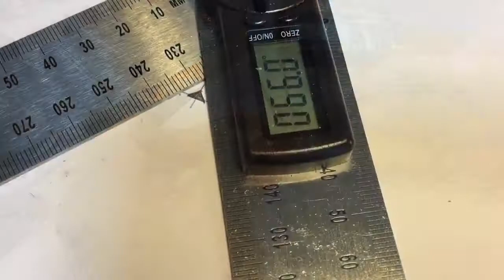Making tailstock dies holder part 4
Start a new project. Designed with reference to original Dies Holder of Levin and Sherline. It is a small, cute and unique concept. It may not be practical. But creating something is a wonderful hobby. Especially with metal.